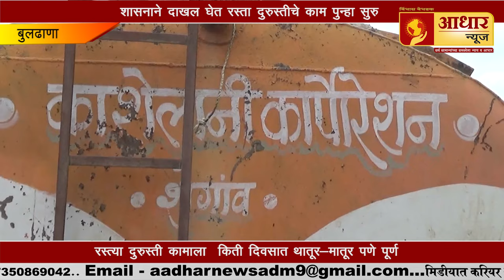बुलढाणा ll ग्राम सडक योजने मधील भ्रष्टाचार उघडकीस